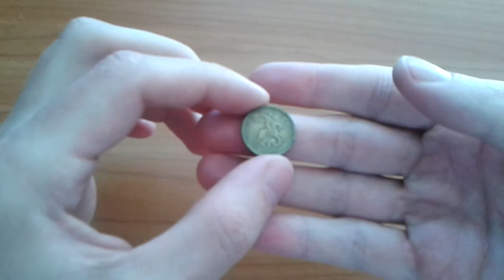Видео: Сколько стоит монета 50 копеек 2005 года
Видео показывает монету 50 копеек 2005 года. Стоимость монеты составляет номинал. Цена может измениться в будущем.